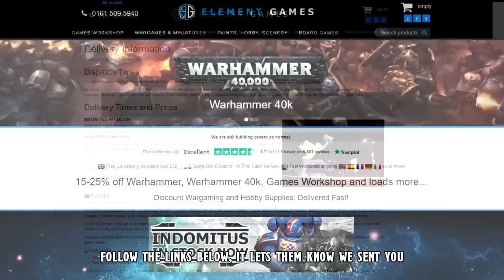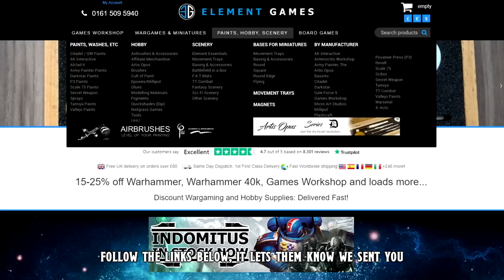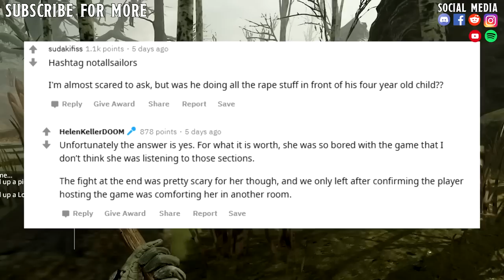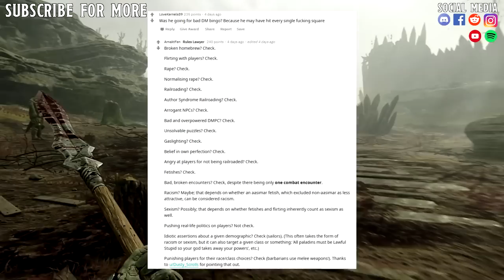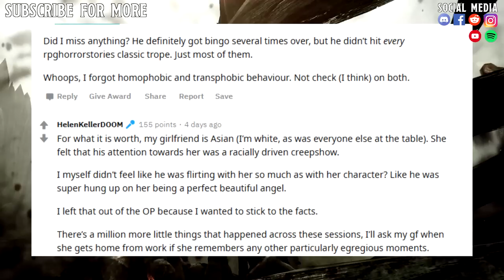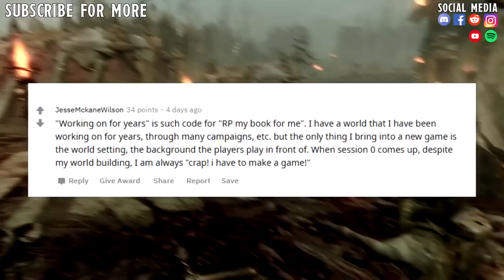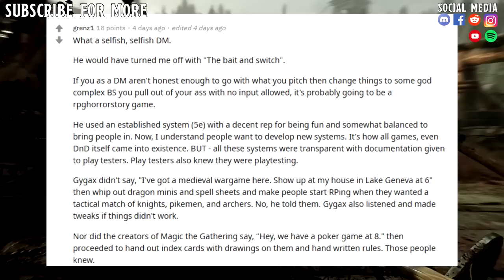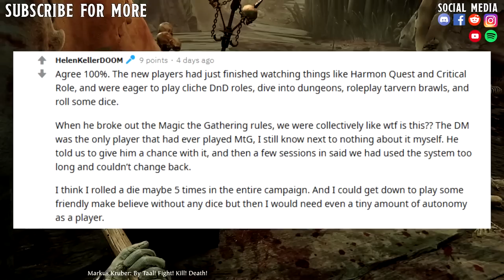hEy KiD WaNnA pLaY sOmE dNd KiDs????